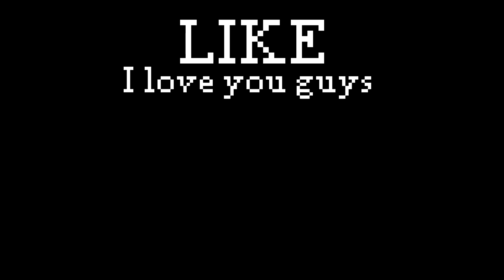java vs bedrock compilation 3